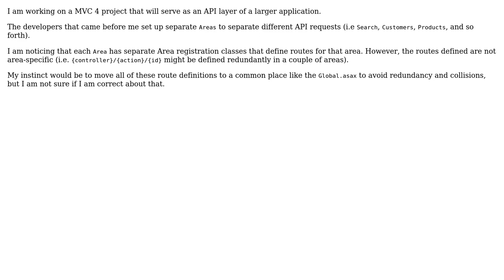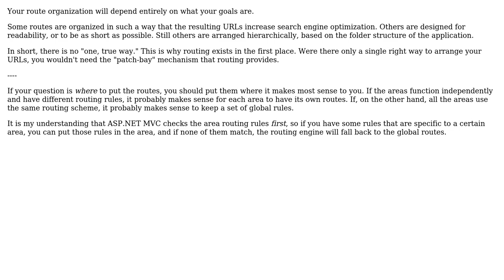Is it better to define all routes in the Global.asax than to define separately in the areas?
Software Engineering: Is it better to define all routes in the Global.asax than to define separately in the areas?

With thanks & praise to God, and with thanks to the many people who have made this project possible! | Content (except music & images) licensed under CC BY-SA | Music | Images & others | With thanks to user Yusubov user Robert Harvey user Matt Cashatt and the Stack Exchange Network Trademarks are property of their respective owners. You are responsible for your own actions.